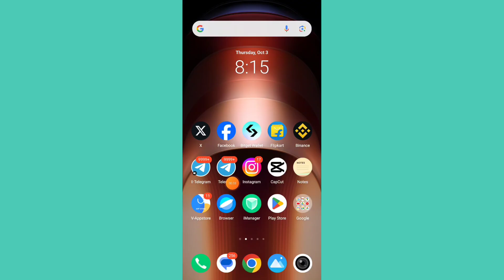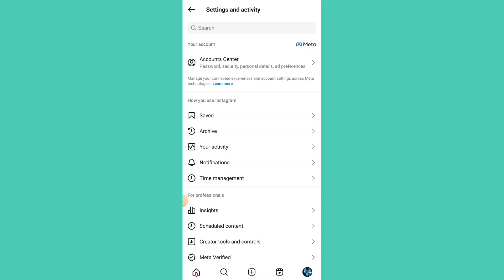Instagram like video kaise dekhe, how to see liked video on Instagram, like kiya hua video dekhe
Hello doston aaj ki es video mein aap sabhi ko bataya hai ki aap kaise se Apne Instagram per like Kari Hui videos post reels dekh sakte hain

Your Queries -

Tech With Expert Asif

Instagram Like Video Kaise Dekhe

Instagram Liked Posts dekhe

Post You've Liked Instagram

instagram like post kaise dekhe

instagram like video kaise dekhe new update

instagram liked posts history

instagram liked video kaise dekhe

instagram liked videos kaise dekhe

instagram liked posts kaise dekhe

post you liked on instagram

Instagram likes video kaise dekhe 2024

instagram par like video kaise dekhe

how to see liked posts on instagram

how to see liked video in instagram